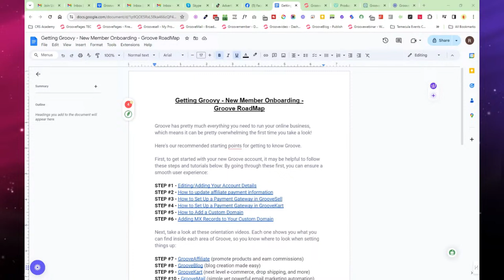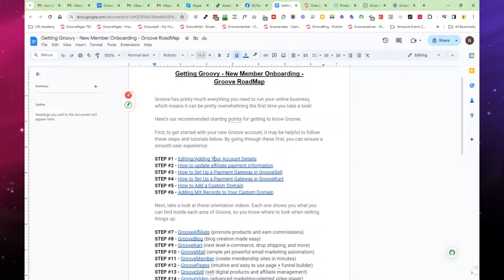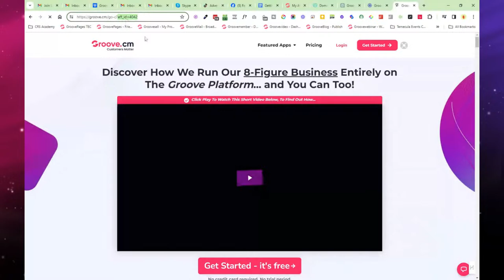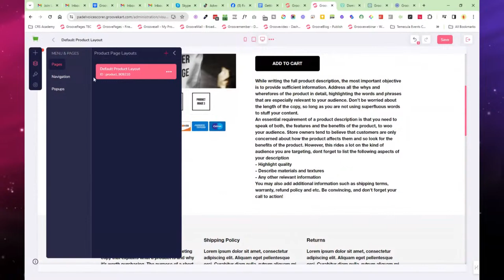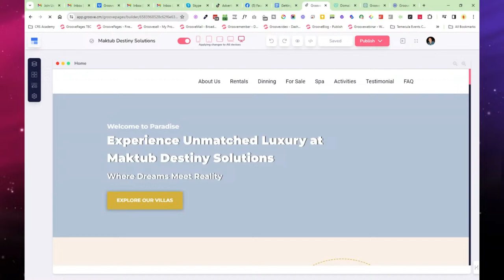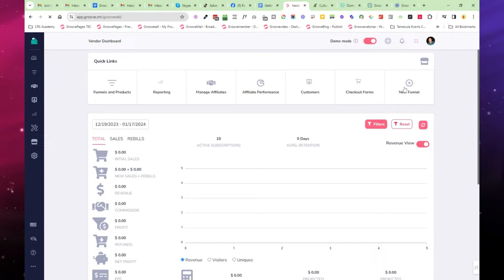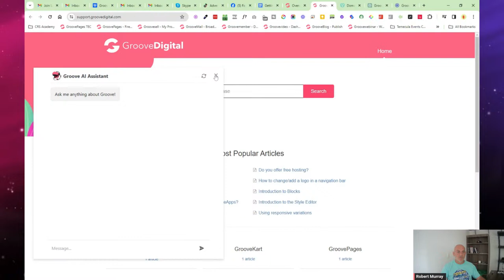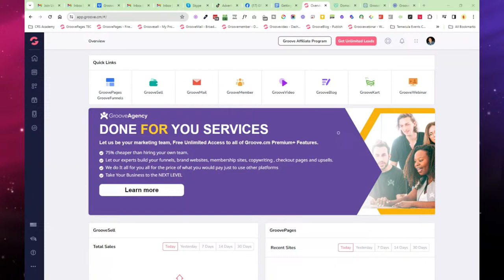Getting Groovy - New Member Onboarding! 🚀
🌟 Join us for a Groove-tastic experience! 🌟
📣 Introducing "Getting Groovy - New Member Onboarding"! 🚀
Are you a new member of the Groove.cm family? We've got just the thing for you! 🎉 Join our live training where we'll take you on a journey through the Groove.cm platform, helping you unleash the full potential of your membership. It's time to get groovy and make the most out of your online business!
In this session, we'll cover:
✅ Navigating the Groove.cm dashboard like a pro
✅ Setting up your account and personalizing your profile
✅ Exploring the amazing features and tools at your fingertips
✅ Creating stunning websites and sales funnels with GroovePages
✅ Leveraging the power of GrooveSell for seamless online selling
Whether you're a tech-savvy entrepreneur or just starting out, this training is designed to empower you with the knowledge and skills to thrive in the online business world. 🚀
So join me for "Getting Groovy - New Member Onboarding". Prepare your questions, as we'll have live Q&A sessions to ensure you're fully equipped to embark on your Groove.cm journey!
Remember, the Groove.cm community is here to support you every step of the way. Let's get groovy together and make your online business dreams a reality!
Don't miss out! See you there! 👋😄